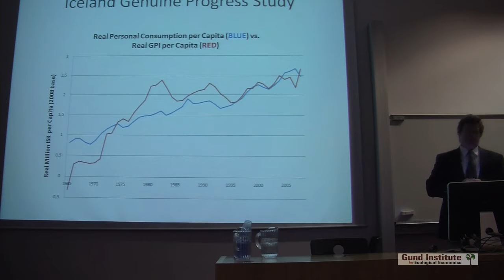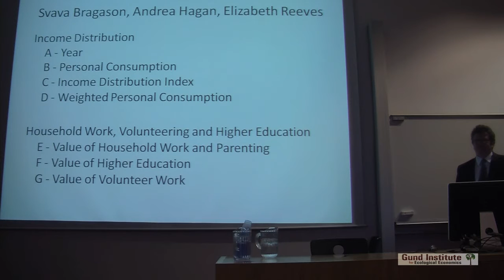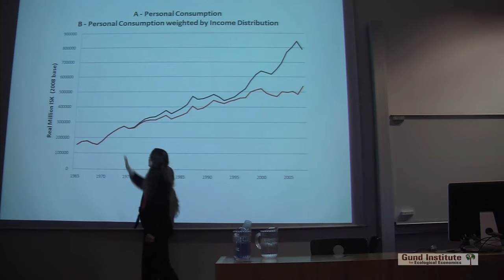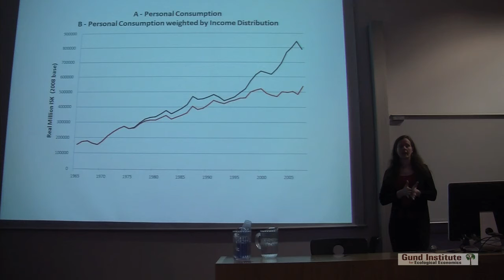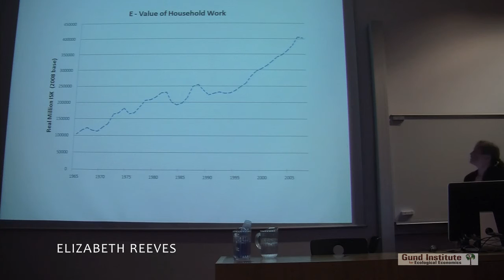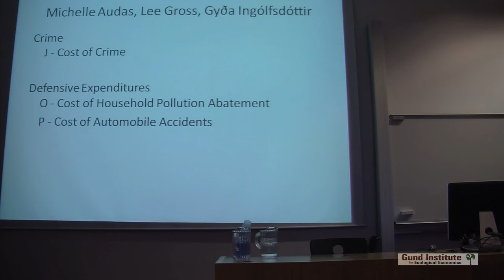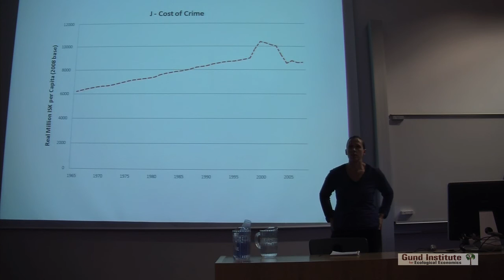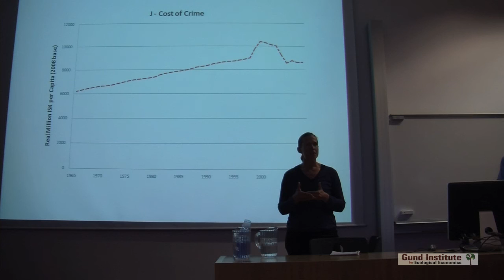Iceland Student Presentations (P2)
This lecture video was recorded in Iceland as a part of the Gund Institute Ateliers program titled "Measuring Genuine Economic Progress: a Travel-Study to Iceland".

Spring 2010

Following the global financial system collapse of 2008-09, the world's nations are looking for new measures of genuine economic progress that capture the full range of economic, social, and environmental benefits and costs of economic growth. The nation of Iceland was one of the countries hit the hardest by the global recession, but they are also perhaps best prepared to reorient their macroeconomic indicators and policy around a new era of sustainable development. This problem-based course will investigate the history and evolution of macroeconomic indicators, and design and calculate the first genuine progress indicator for Iceland. The course will have a particular focus on energy systems design and greenhouse gas emissions as Iceland tries to become the first net carbon neutral economy in the world. Currently over 70% of Iceland's primary energy comes from hydroelectric and geothermal, however this is posing its own challenges in the next phase of economic development.

Meets online during Spring 2010 semester, followed by a travel-study portion of the atelier in Iceland from May 15-29, 2010. Taught jointly with the University of Iceland.